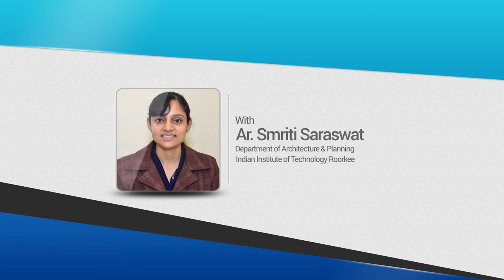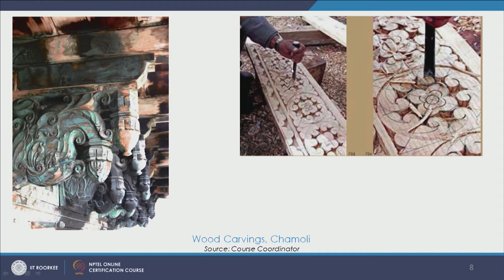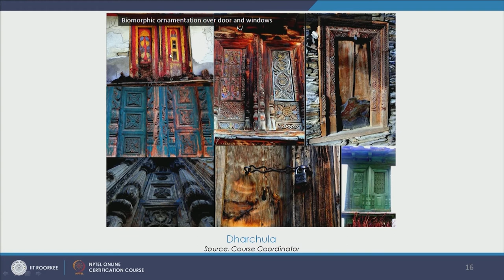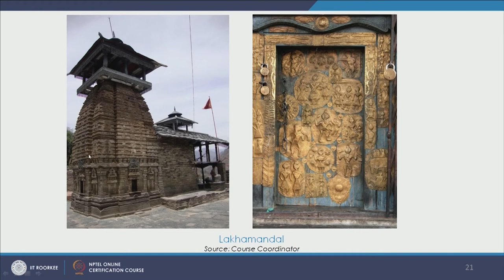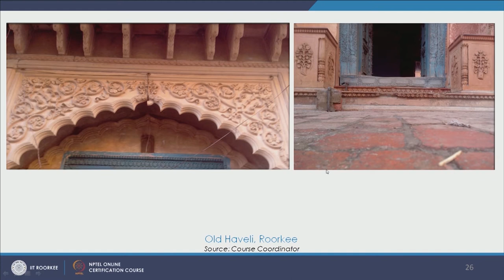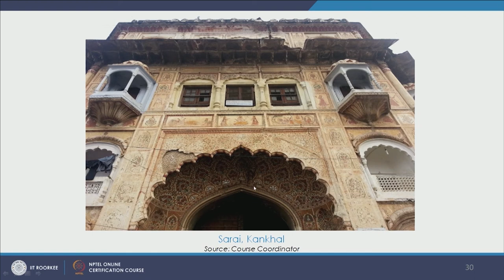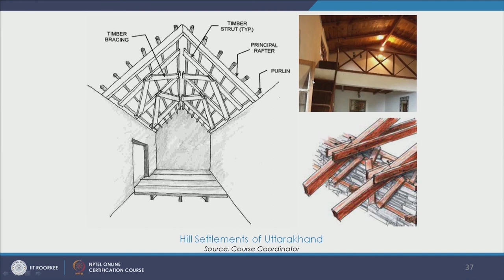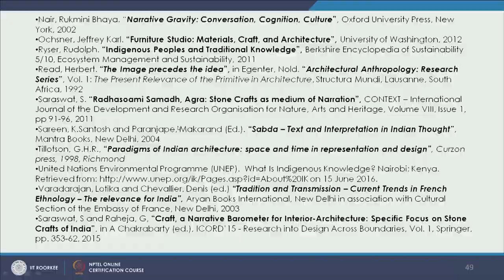Case Studies from Uttarakhand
Lecture 19

 To access the translated content:
1. The translated content of this course is available in regional languages.
 2. Regional language subtitles available for this course
 To watch the subtitles in regional languages:
 1. Click on the lecture under Course Details.
 2. Play the video.
 3. Now click on the Settings icon and a list of features will display
 4. From that select the option Subtitles/CC.
 5. Now select the Language from the available languages to read the subtitle in the regional language.